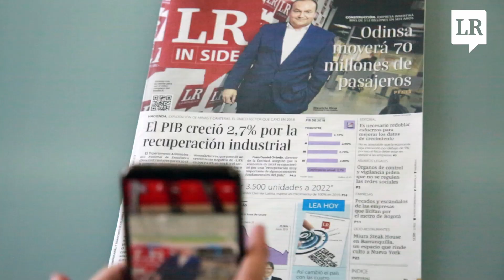Consulte contenidos adicionales de LR por medio de códigos QR